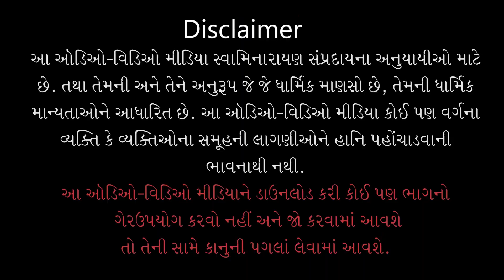Aavo Najik Thaiye - 34 | Anokhi Marksheet | 05 Nov 2023 | Gyanjivandasji Swami - Kundaldham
Title: Anokhi Marksheet
Guj. Title: અનોખી માર્કશીટ
Type: Katha
Category: Aavo Najik Thaiye
Orator: Gyanjivandasji Swami - Kundaldham
Sabha Number: 34
Event Date: 05 Nov 2023

Playlist Name: Aavo Najik Thaiye... | આવો નજીક થઈએ...| Gyanjivandasji Swami - Kundaldham